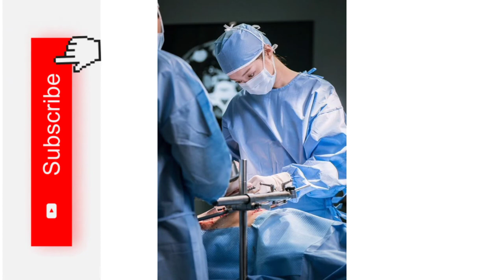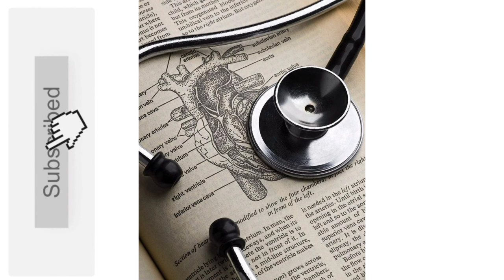Best Doctor Dpz for girls New / medical student dpz/Creation Bank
Hey,

Here's my new video. This video is all about new doctor dpz for girls and medic student dpz. They can use it as their whatsapp dpz, facebook dpz, Instagram posts and many more.